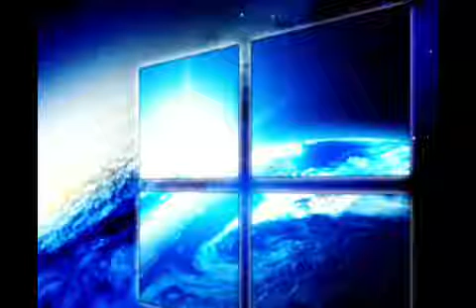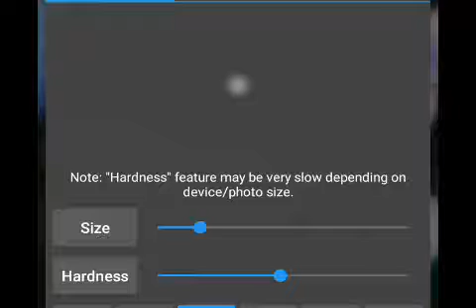Little Krishna's Ornaments' Painting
Digital painting by Atul Nehare!
Little Krishna has been shown with his Maiyya Yasoda !!